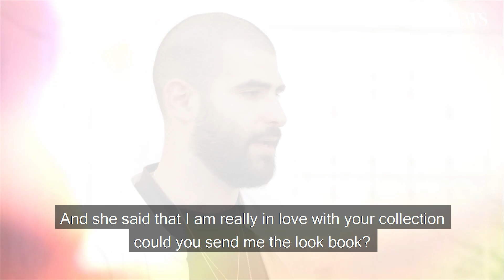The Fashion Cut: Behind the scenes with founder of Lebanese brand Jeux de Mains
“It was like a dream,” says Lebanese fashion designer Salim Cherfane as he discusses how he got the American superstar Beyonce to wear his creation.